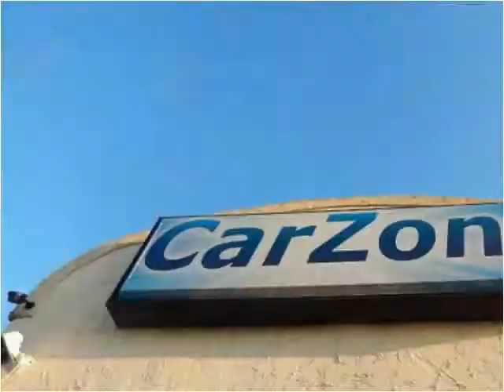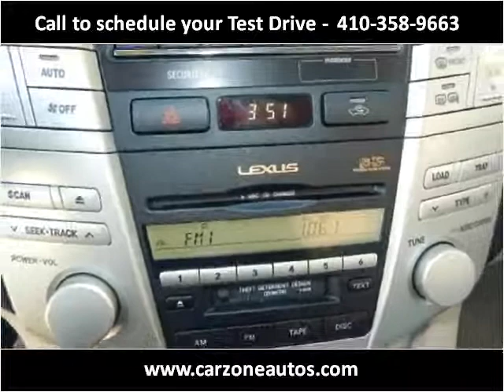2006 Lexus RX 400h Used SUV Baltimore Maryland | CarZone USA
Year: 2006
Make: Lexus
Model: RX 400h
Trim: AWD with Navigation and Bluetooth and Back Up Cam
Mileage: 99,880
Trans: Automatic
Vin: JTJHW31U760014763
Stock #: 014763
Engine: 3.3L V6 DOHC 24V HYBRID
Interior: Leather
Color: Neptune Blue Mica
Drive Train: AWD
Type: SUV
State: MD